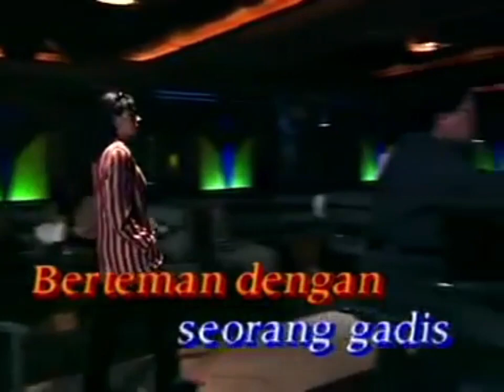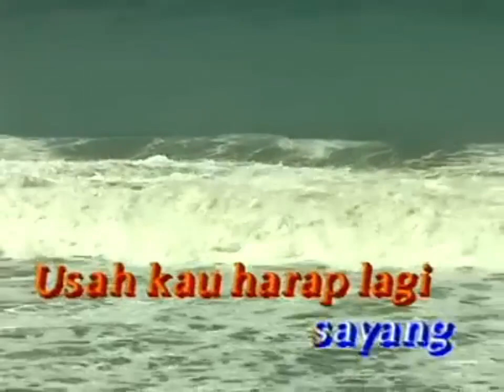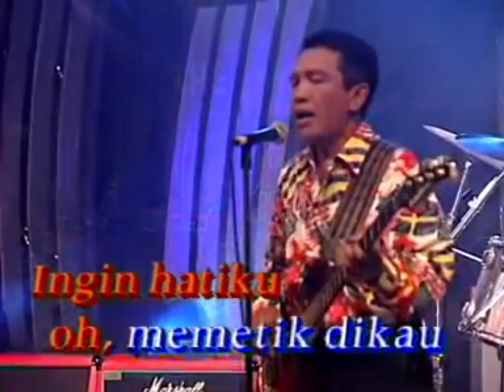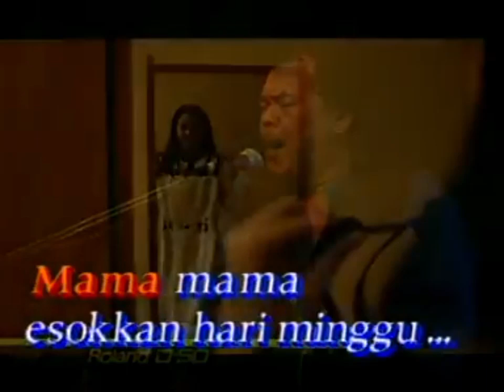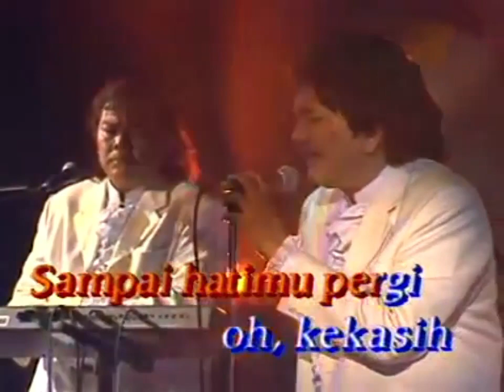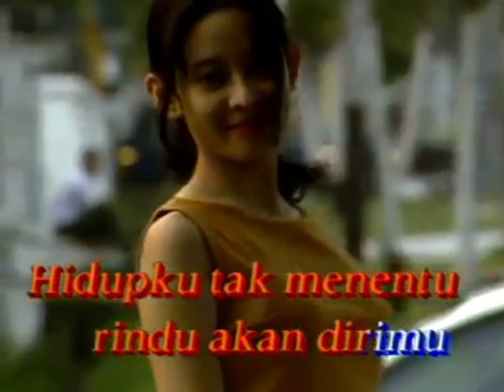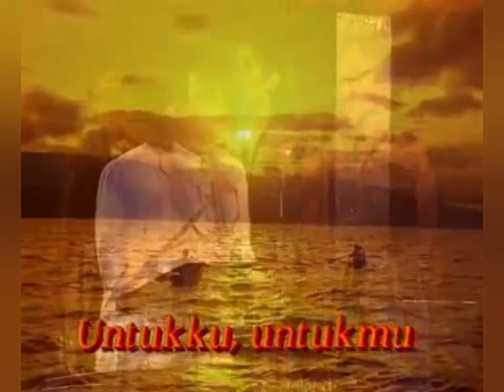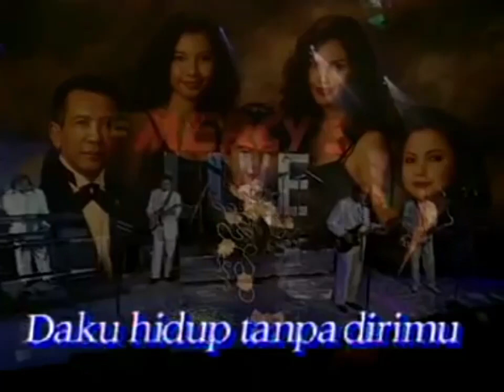ALBUM VCD - The Mercy's | Reunion Volume 2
Judul VCD : The Mercy's
Album : Reunion 2
Tipe : VCD Original

Poduksi : Nirwana Record / Ciri Production (1997)